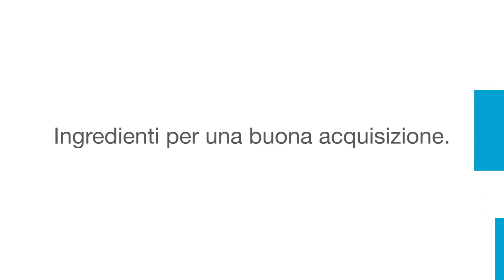Stefano Siglienti - Angel Investing Global Forum 2013, Milan - Intervista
Stefano Siglienti, co-founder Vintage Capital,

Come Gioco Digitale è stata acquisita da Bwin; ingredienti per una buona acquisizione; importanza del team.

Intervista realizzata durante l'annuale appuntamento di Mind the Bridge in Italia (Venture Camp, Milano, 8-9 novembre).